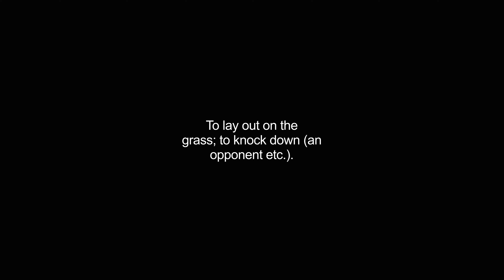grassing video Dictionary meaning and pronunciation